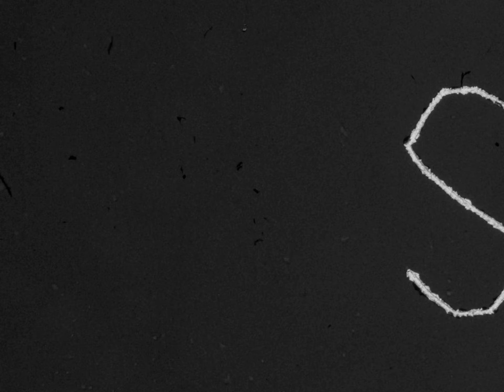SOCIAL CATERPILLAR - Anti-Prayer (official music video)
The first single from Milwaukee's SOCIAL CATERPILLAR, track two from their 2022 cassette/12"LP 'When You Woke Up To Dances of Light' releasing April 8th through Softseed Music and the band.